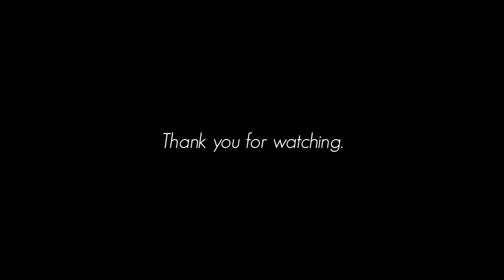키치 주근깨 메이크업 🍒 (kitsch freckle makeup) ⎮ HIGH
하이~여러분!
오늘은 키치 주근깨 메이크업을 해봤어요!
평소 주근깨 메이크업을 좋아하기도 하고
이제 여름이 다가오면서 뭔가 시원한 메이크업을 해보고 싶어
찍은 영상이에요 🙈🙈
5월 6월에 페스티벌이 많으니 페스티벌 갈때도 하기 좋은 메이크업 같아요! (하지만 저는 페스티벌 메이크업을 따로 업로드 할 예정입니다 🙃)
그럼 오늘도 영상 봐주셔서 감사합니다❤️

✻ 사용한 제품 ✻

∙ 반코르 모이스트 시리즈 토너

   vancor: moist series toner

∙ 반코르 프로폴리스 세럼

   vancor: propolis seriesnutrition serum

∙ 반코르

   vancor: moist lotion

∙ 반코르

   vancor: moist  cream

∙ 포니이펙트  커버스테이 쿠션 파운데이션 (내츄럴 아이보리)

pony effect coverstay cushion foundatuion (natural ivory)

∙ 더샘 미네랄라이징 크리미 컨실러(1.25)

   The saem mineralizing creamy concealer (#1.25)

∙ 이니스프리 노세범 모이스처 파우더
    innisfree no-sebum moisture powder

∙ 에뛰드 하우스 캐시미어 핏 아이즈 (피치허니 휘핑크림)

Etude House cashmer fit eyes (OR201)

∙ 에뛰드 하우스 룩앳마이 아이즈 (차이나로즈)

Etude House look at my eyes (OR212)

∙ 미샤 모던섀도우 (라임) - 단종

MISSHA modern shadow (EGR01)

∙ 삐아 캐시미어 섀도우

   BBIA cashmere shadow (#03)

∙ 에뛰드 하우스 룩앳마이아이즈 (예뻐지시개)

Etude House look at my eyes (BE111)

∙ 에뛰드하우스 슈퍼 슬림 프루프 라이너 (트임베이지)

   Etude House super slim  proof pencil liner (#03)

 ∙ 삐아 라스트 오토 젤 아이라이너 슬림 (재즈s)

BBIA last auto gel eyeliner (Jazz s)

∙ 아리따움 아이돌 래쉬 (데일리 피스)

   ARITAUM I dol lash (no.6)

∙ 아리따움 아이돌 래쉬 (언더래쉬)

 ARITAUM I dol lash (no.4)

∙ 메이클린 더 폴시 푸쉬 업 앤젤 마스카라

   MAYBELLINE push up mascara

∙ 아리따움 매트포뮬라 (브라운)

ARITAUM matte formula (brown)

∙ 아리따움 아이돌 브로우 마스카라(애쉬브라운)

ARITAUM I DOL brow mascara (ash brown)

∙ 더샘 에코소울 컨투어 팔레트

   The SAEM Eco Soul Contour Palette

∙ 투쿨포스쿨 아트바이로댕 블러셔

   Too Cool For School artclass by rodin blusher

∙ 더샘 키스홀릭 립스틱(카밍제인)

The SAEM Kissholic Lipstick (Calming Jane)